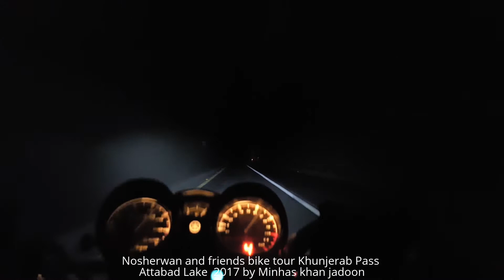Rawalpindi to Khunjerab Pass - Attabad Lake - Baltit fort & Gilgit bike Tour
Khunjerab Pass - Attabad Lake - Baltit fort & Gilgit Tour'

The Best Friends Bike Tour is a ride through the Valley's